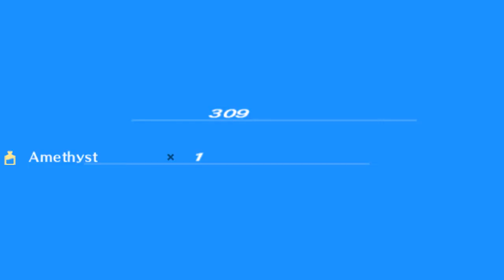Klepsydry Śmierci | Persona 3 Portable [HARD] #78